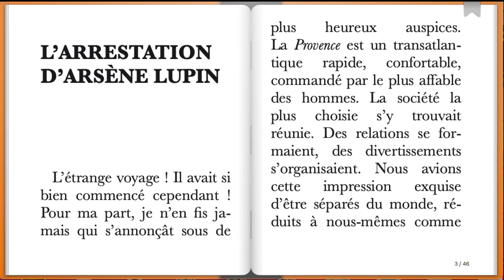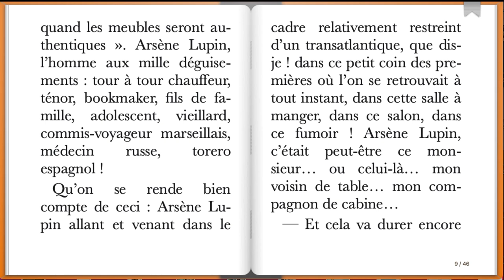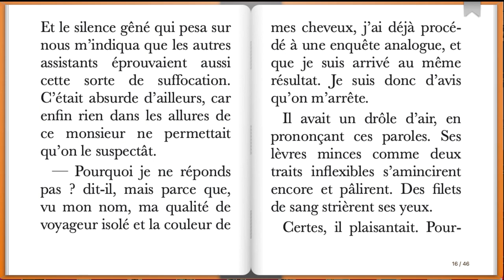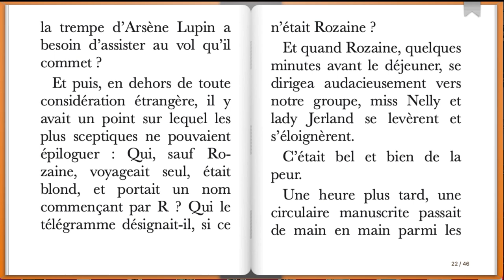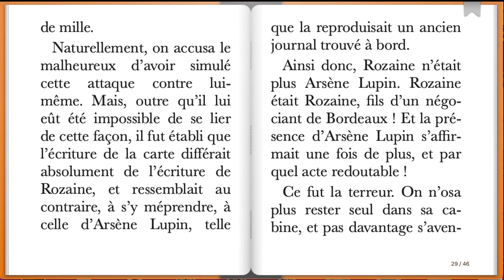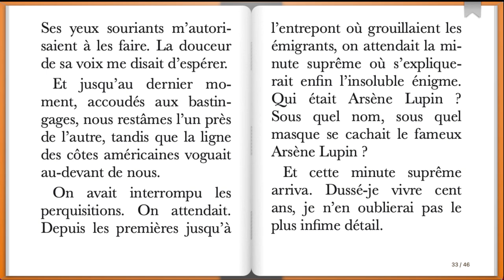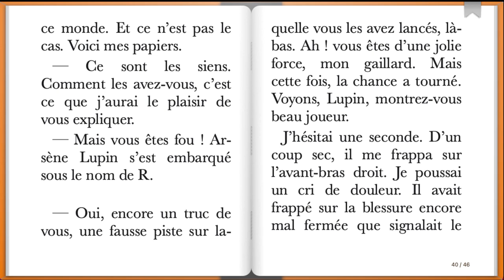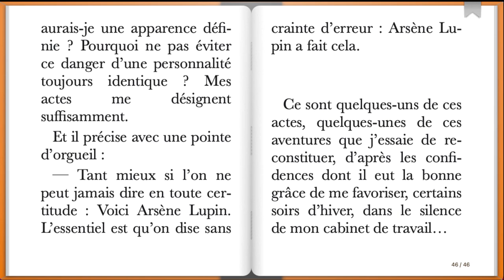L'Arrestation d'Arsène Lupin, Maurice Leblanc